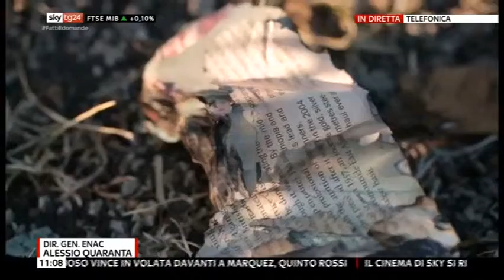11/03/2019-SKY TG24 - h. 11.00 - Intervista al DG Quaranta su incidente aereo in Etiopia